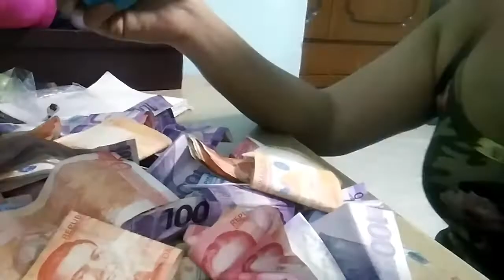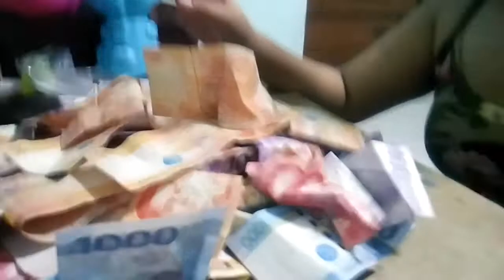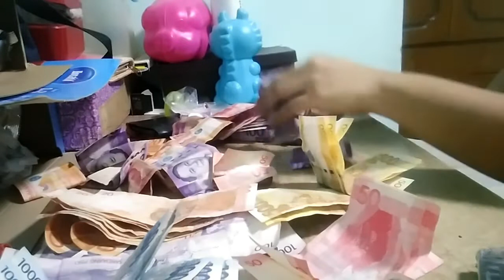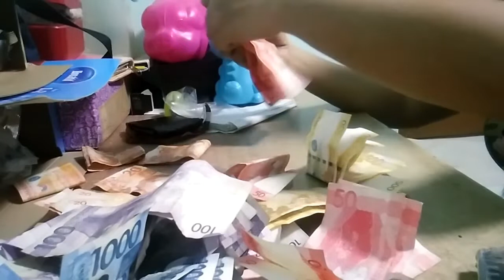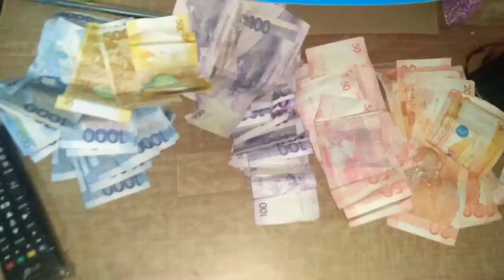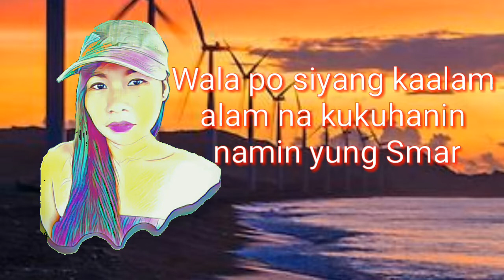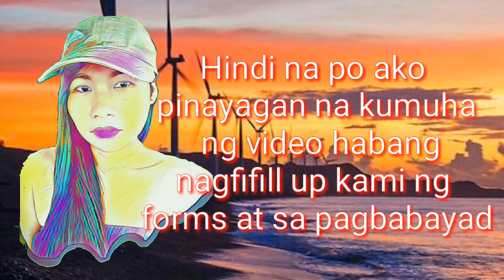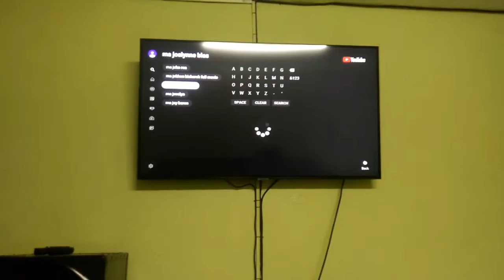QuarantineIponChallenge Very challenging ipon challenge during quarantine days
During lockdown I started to earn for our monthly bills,to save, I have to budget our daily expenses..
I am an Ilocana,im not kuripot but im wise.. Believe it or not I paid all our bills of internet,current,sss,pag ibig,etc.. In cash thanks for my budgeting techniques...